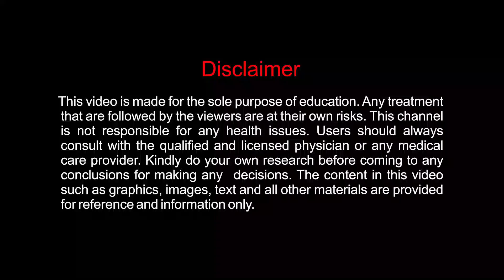Shoulder pain || Jingluo Aromatherapy || Treatment Experience || Tamil with English Subtitles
Mrs. Loganayagi (Jingluo Therapist) from Coimbatore shared her Treatment Experience in Jingluo Aromatherapy. She cured Shoulder pain using blend of Jingluo Lavendar Essential oil + Jingluo Ylang Ylang Essential oil + Jingluo Jojoba Carrier oil (Tamil with English Subtitles)

Jingluo Aromatherapy is based on traditional method of healing using essential oils made from various parts of a plant, including the seeds, bark, root, leaves, flowers, wood, balsam, resin and fruits that enhance our health and well-being.

Jingluo Aromatherapy is the concept that involves in the act of healing one person's body, mind and soul in deep.

Join our Jingluo Aromatherapy Telegram group.
Gain the knowledge about Jingluo Essential oils and Improve your health through Jingluo Aromatherapy.

You can buy Jingluo Aroma oils in Jingluo Health Stores, Coimbatore.
Jingluo Health Stores
Come and Collect for Complete Cure

Jingluo Health Club
166, Prithivee complex,Ground Floor, Sathy Rd, near Suriya hospital Ganapathy, Coimbatore, Tamil Nadu 641006